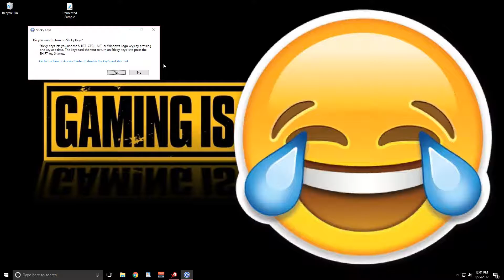The Sewer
Left 4 Dead - No Mercy

If you would like me to try some custom maps/campaigns or mods, Please mention in the comment section below and if you liked what you see, Don't forget to like and subscribe

Upcoming Videos from Left 4 dead

Crash Course
Death Toll
Dead Air
Blood Harvest
The Sacrifice
Deathcraft